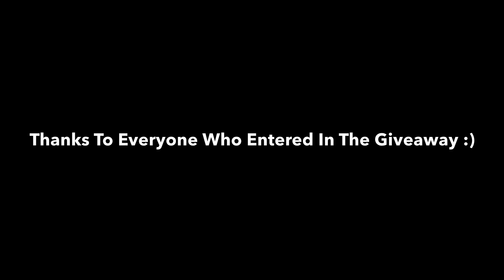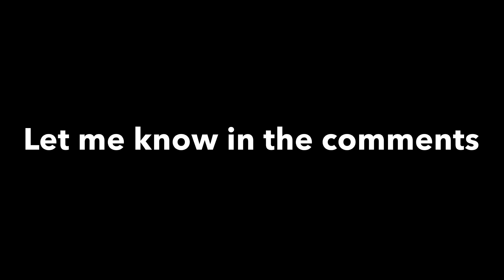Giveaway Results!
Who Wants Merch?